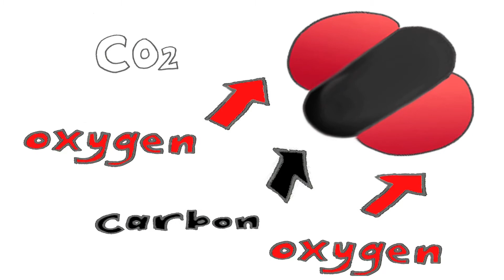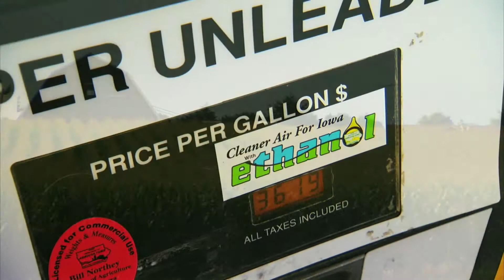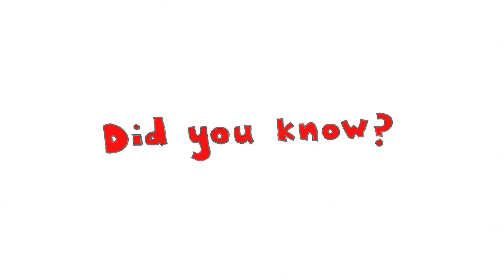Carbon Debt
Several studies have suggested that corn ethanol makes a modest improvement over gasoline in terms of greenhouse gas emissions. However, none took the concept of carbon debt into account.

Carbon is stored in the soil through the process of photosynthesis. Plants and grasses take in carbon dioxide from the air, and store it in their shoots, leaves, and roots as organic carbon.  When these plants decompose, they leave some of their carbon in the soil.  When land is cleared and soil is tilled to plant corn, or any other crop, the carbon from soil and the vegetation cleared is released into the atmosphere.

This release of carbon dioxide is called carbon debt, and when you take into account this debt along with the production process to create corn ethanol, ethanol can become worse than gasoline in terms of greenhouse gas emissions.

Therefore, even though ethanol may help reduce reliance on foreign oil, once you take into account the consequences of any related changes in land use, total greenhouse gas emissions may actually exceed those from gasoline.